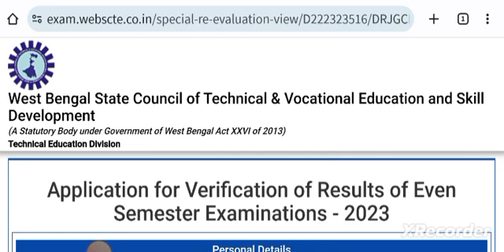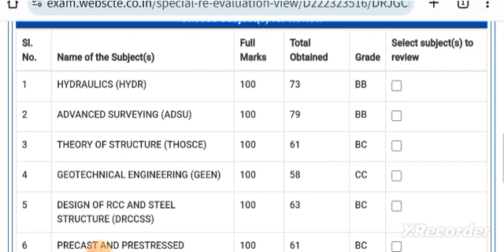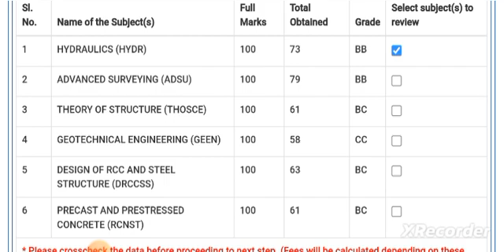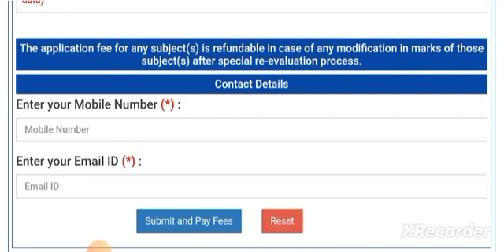Diploma 2nd/4th/6th Sem(July 2023) Verification | Step By Step Review Process ⬇️ | WBSCTE | WEBSCTE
Qualification Details:-
LBS(Land Building Surveyor)
ITI (SURVEYOR)